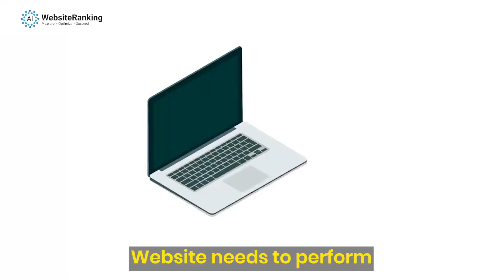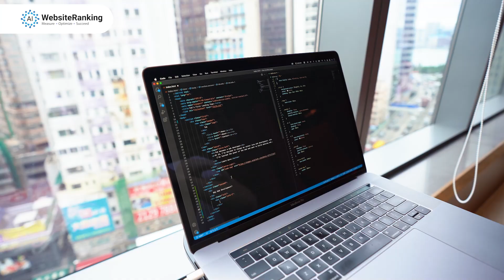Learn How to Optimize Website with AI Tool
Are you struggling with a slow, error-prone website? Our AI-driven tool review service is here to help you enhance your website's speed and performance. We understand the challenges that come with maintaining a fast, efficient website, and our goal is to provide you with actionable insights and optimization processes to make your site a lead-generating, high-ranking powerhouse.

Why Choose Our Service?
Comprehensive Diagnostics: Our advanced AI tools thoroughly analyze your website, identifying issues that may be causing slowdowns and errors.
Actionable Insights: We don’t just point out problems—we provide clear, actionable steps to resolve them.
Optimization Strategies: From code optimization to server enhancements, our strategies are designed to improve your website’s performance comprehensively.
Lead Generation: A faster, error-free website not only improves user experience but also enhances your ability to generate leads and conversions.
SEO Boost: Improved site speed and reliability contribute to better search engine rankings, increasing your visibility and driving more traffic to your site.
Upgrade your website today with our AI-driven tool review service and experience the difference.

🎵 Don't miss out on maximizing your website's potential. Join us on this journey to success! 💻✨